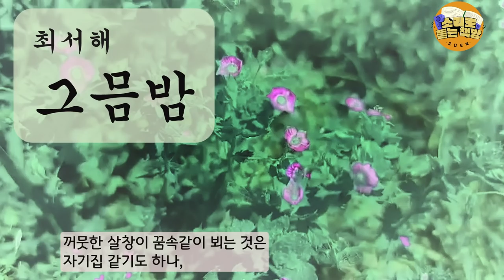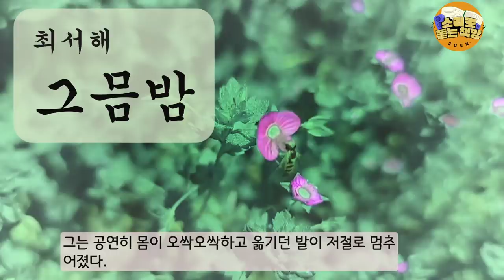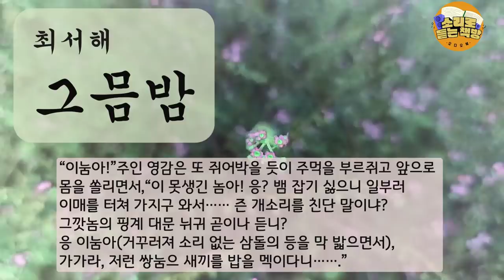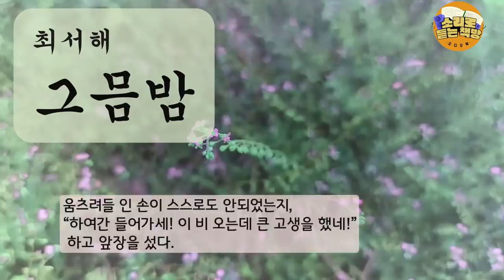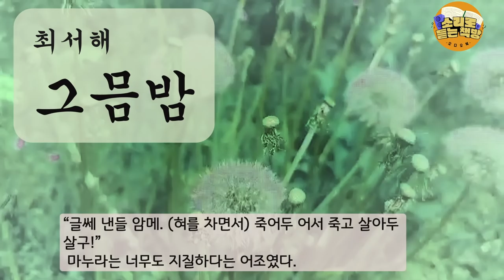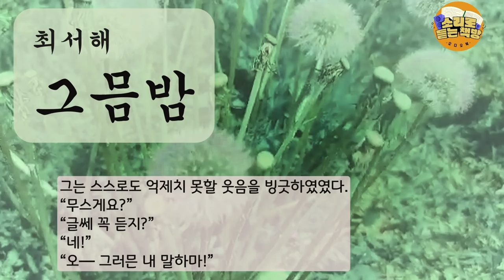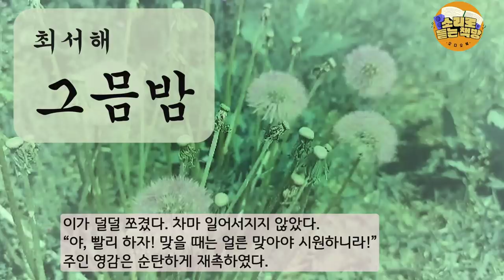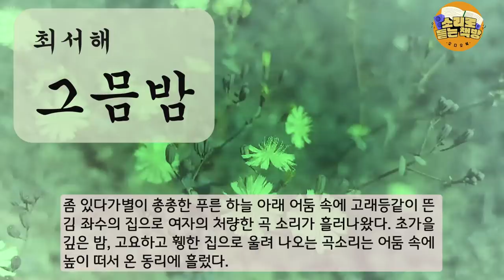♦근현대소설읽어드립니다♦ 그믐밤⼁ 최서해 ⼁ 고용주 김좌수는 아들 만득의 연주창을 고치기 위해 가난한 머슴 삼돌을 잔인하게 학대한다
작품 : 그믐밤
작가 : 최서해
발표 : (1925년, 신민)

이 작품의 전반부는 머슴에 대한 고용주의 잔인성으로 인한 머슴의 비극성을 사실적으로 기록한 것이었다. 고용주 김좌수는 아들 만득의 연주창을 고치기 위해서 온갖 잔인성을 발휘하기 시작한다. 머슴 삼돌은 주인 연주의 부탁으로 뱀을 잡으러 다니다가 물리기도 하고 잡아 온 뱀에다 손을 대고 물리도록 시험을 강요당하기도 한다. 대나무통 속에 뱀을 넣고 한쪽 끝의 구멍에 손가락을 넣어 물리는가를 시험하는 것이다. 만득이의 연주창을 뱀이 물어 버리면 치유된다는 처방을 알아보는 것이다. 이것은 곧 머슴 삼돌이가 인간 이하의 학대를 주인으로부터 받고 있음을 말하는 것이다.

그런데 이 작품의 후반부는 이같은 김좌수의 횡포를 계속시켜 나가거나 삼돌이의 이에 대한 보복을 표현하고 있는 것은 아니다. 그 대신 자신의 죄과로 인해서 고민하고 공포에 떨고 있는 김좌수의 인간적인 약점을 파헤치고 그 비극적 종말에 대해 동정적인 결론을 내리고 있는 것이다.

김좌수는 삼돌의 목에서 살점을 떼내어 만득이의 연주창 치료에 쓰려고 한다. 그러나 삼돌이를 타누르고 살점을 떼내게 하다가 마침내 살인의 과오를 범하고 죄의식으로 인한 공포의 포로가 되고 마는 것이다. 마치 멕베드가 나약한 덩컨 왕을 죽인 후 그 환상에 쫓기어 고민하듯이 김좌수는 그같은 공포 속에서 영원히 평화의 밤을 잃어버리게 되는 것이다.

김좌수가 죽인 삼돌이의 시체는 암야의 빗줄기 속에서 아무도 모르게 처리되지만 그로부터 그의 집에서는 웃음이 사라지고 공포의 그림자만이 떠돌기 시작한다. 이웃들도 모두 웬일인지 흉가처럼 여기고 발을 끊는다. 이렇게 되자 김좌수의 공포증은 마침내 절정에 도달하고 만다. 그리고 보신용으로 비수를 품고 자던 그는 어느날 야반에 삼돌이의 환상 앞에서 떨다가 아들 만득이를 죽이는 실수 끝에 자기도 자살해 버리는 것이다.

이같은 작품 결말은 김좌수가 그의 머슴에게 끼친 죄과의 당연한 응보라고 여기게 만들기보다는 오히려 그의 약점에 대해서 지극히 동정을 품도록 그려져 있는 것이다.

이렇게 본다면 이 작품의 발표 시기가 프로 문학의 문학사적 시기와 일치한다 하더라도 그같은 계급적 투쟁 의식을 표현한 작품이라고 보기는 어렵다.

-출처-야후에서 발췌